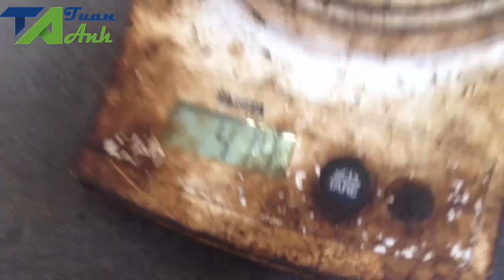Sự thật bên trong cục sạc dự phòng Trung Quốc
Tháo sạc dự phòng trung quốc, xiaomi nhái để xem bên trong nó là gì, mình cứ nghĩ nó nặng thế sẽ nhiều pin nhưng thật không ngờ...